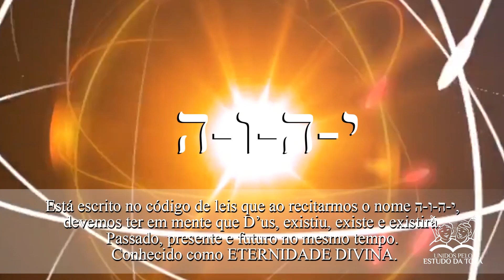Quantos nomes tem D’us - Programa Láma Rabino 220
Rabino responde

Te ajudamos de alguma forma?
Suporte nosso canal:
Valor sugerido: R$18,00